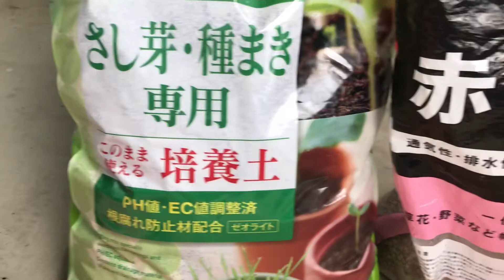ゆずを種から育てる①【種まき】【2022/2/10】